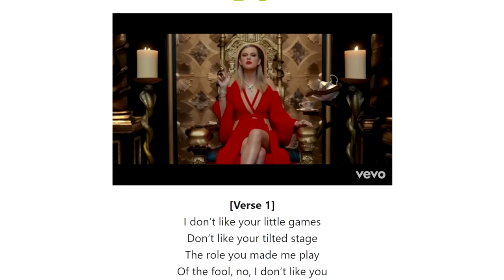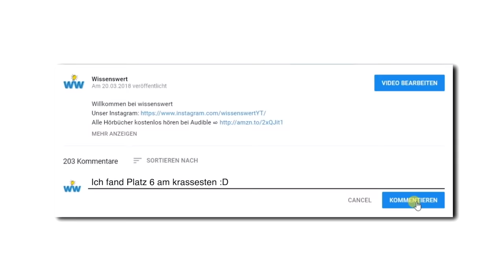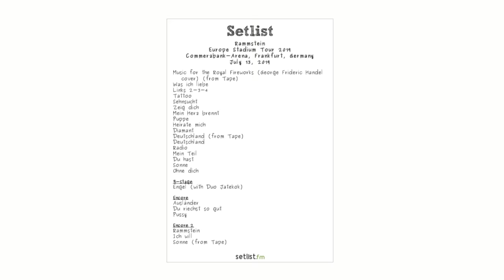Die krassesten Rammstein-Aktionen aller Zeiten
Unterstütze Wissenswert, indem du über unseren Link bei Amazon einkaufst: